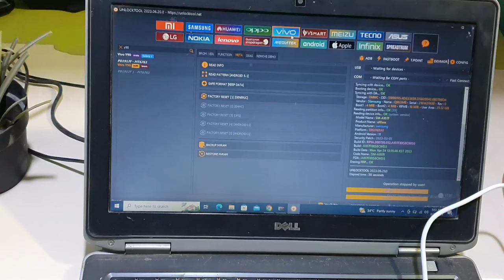Samsung A10s Frp 2023 Last Update With Unlock Tools